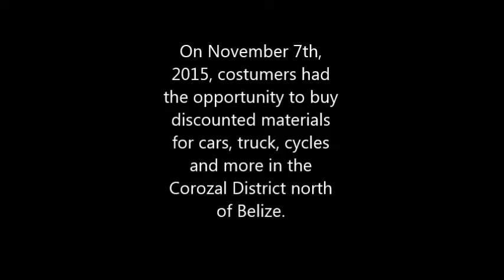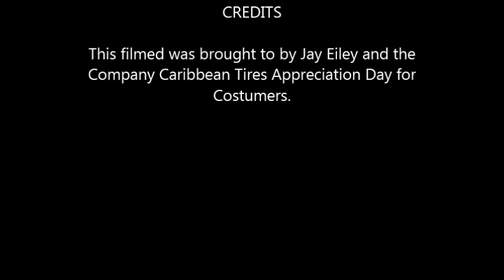Caribbean Tires Appreciation Day for Costumers in Corozal, Belize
On November 7, 2015 the costumers of Caribbean Tires had the chance to buy discount stuffs in cars, cycles, oil and more.